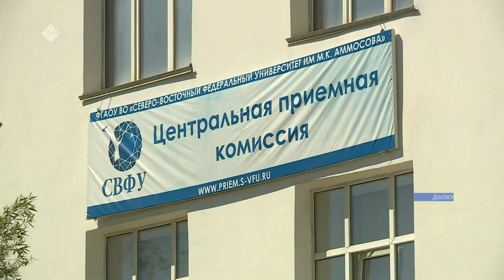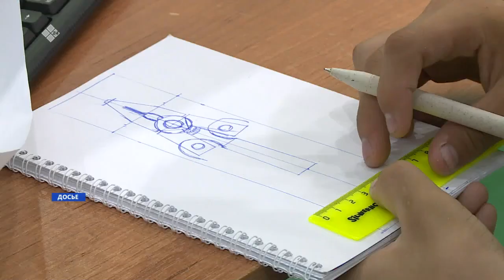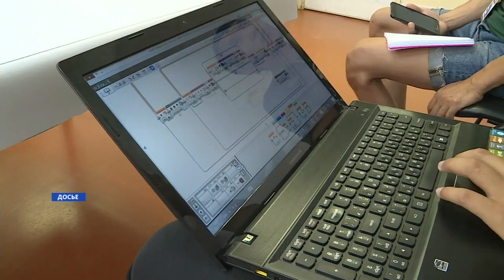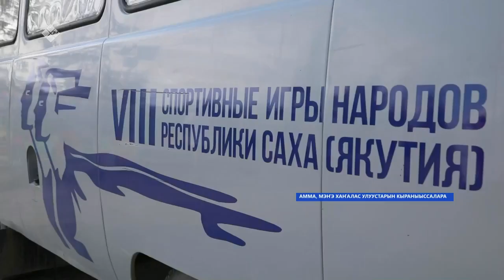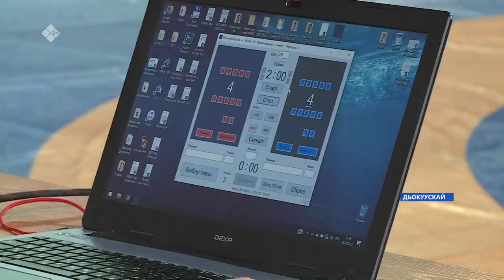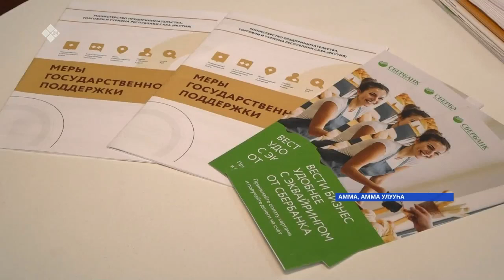«Саха сирэ» информационнай биэрии. Бэс ыйа 28 күнэ 13:30ч